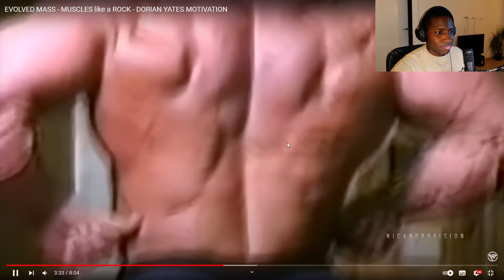DORIAN YATES ''The Shadow'' CAMBIÓ EL CULTURISMO || EL PRIMER MASS MONSTER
Reaccionamos a la irrupción de Dorian Yates en el Culturismo.